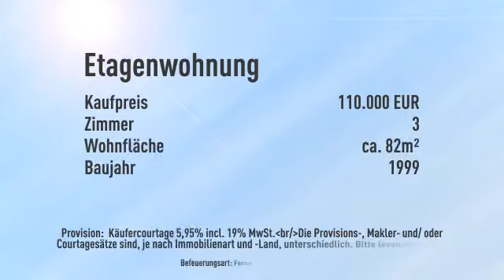***Schöne große Eigentumswohnung in ruhiger Lage in Leipzig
Informationen zum Energieausweis:
Energieausweistyp: Bedarfsausweis
Endenergiebedarf: 0.0kWh/(m²*a)
wesentliche Energieträger: Fernwarme